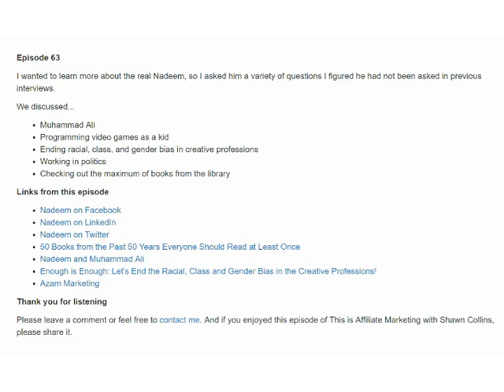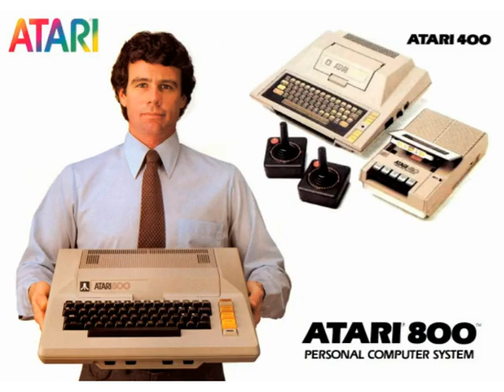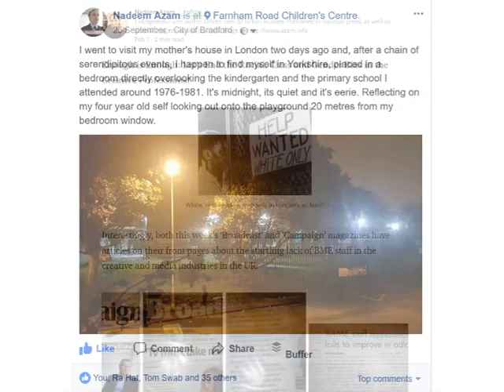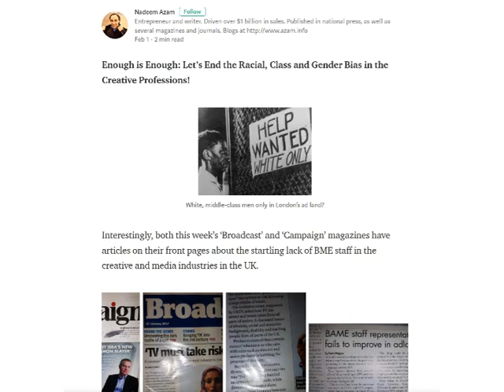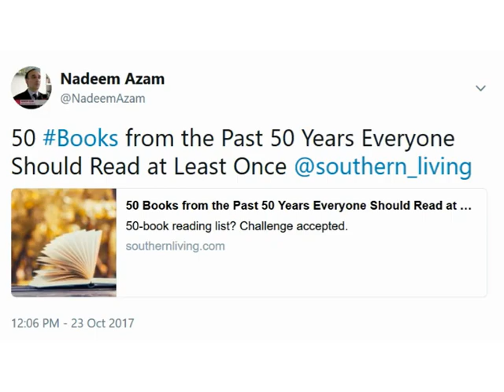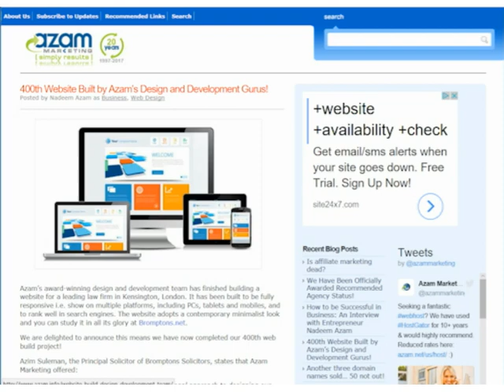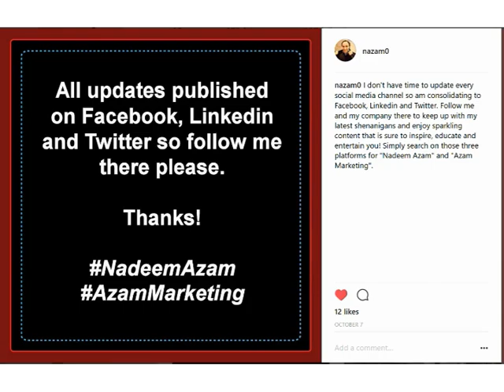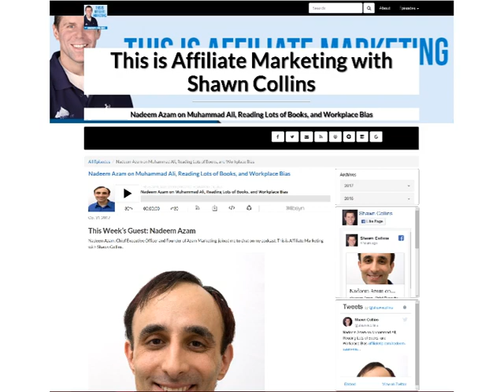Affiliate Marketing: Shawn Collins Interviews Nadeem Azam on Muhammad Ali, Workplace Discrimination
I’ve been interviewed several times by various radio and television stations this year, but the interview I’ve enjoyed the most is with Shawn Collins as part of his renowned ‘This is Affiliate Marketing’ podcast series.

For those people who don’t know him (where have you been??!!), Shawn is a legend in the affiliate marketing industry, having been a key figure in its development since he started out in 1997.

Shawn makes a point of not “talking shop” in his podcasts and there is no business talk; instead he tries to get to know what makes the personalities in the industry tick. As Shawn states, “affiliate marketing is about the people, not the companies”.

In the interview Shawn asks me about:

– Muhammad Ali
– Programming video games as a kid
– Ending racial, class, and gender bias in creative professions
– Working in politics
– Checking out the maximum number of books from the library

My team and I at Azam Marketing have lots of exciting things we will be announcing over the next few months so subscribe to our blog to remain updated for free

Azam Marketing is a full-service digital marketing and design agency which unleashes the potential of the internet to grow our clients' businesses. Our focus is one thing and one thing only: results.  to find out more!